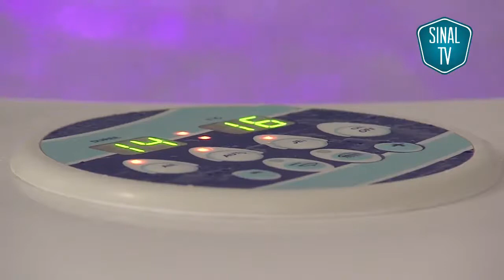Termas de Chaves reabriram em força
Vídeo publicado a 4 de Maio de 2015